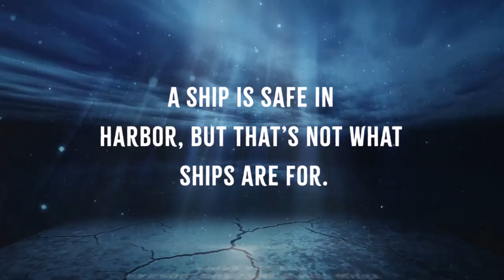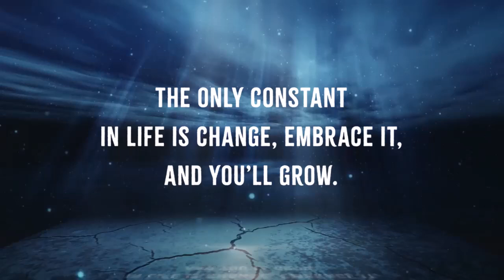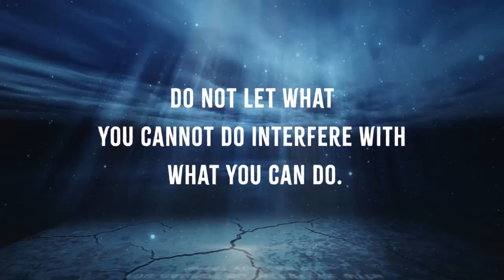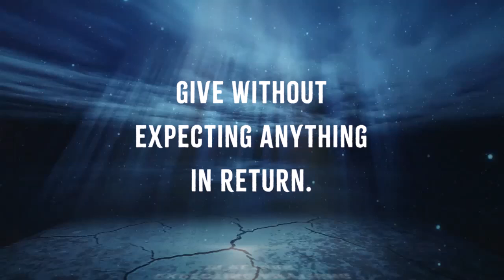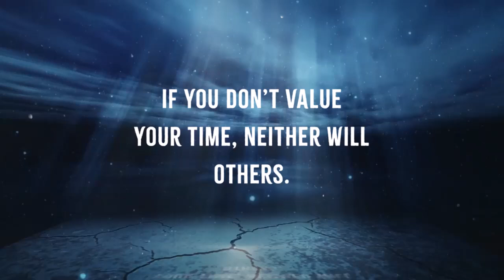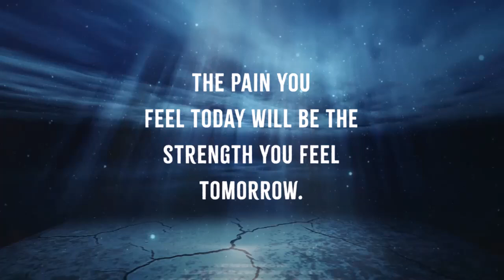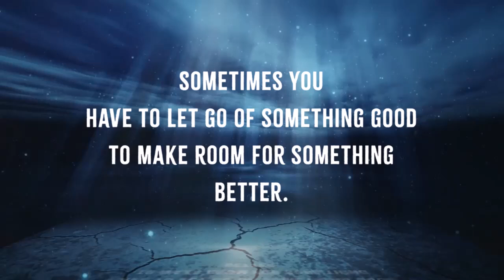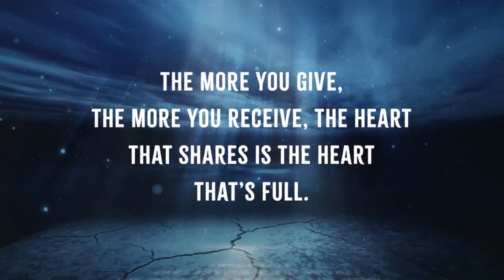Unforgettable Life Lessons from My Grandfather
Discover timeless wisdom with "Unforgettable Life Lessons from My Grandfather." Join us as we share invaluable advice that has shaped a lifetime. Be part of the Rational Moral community!